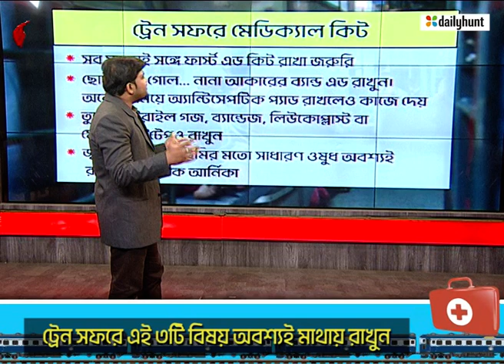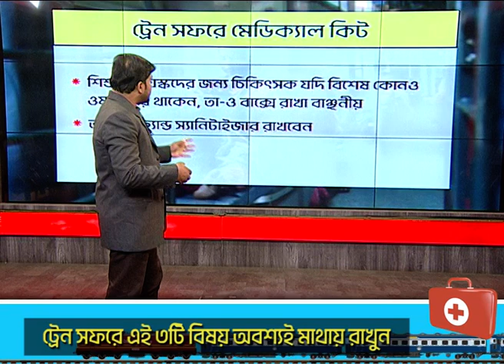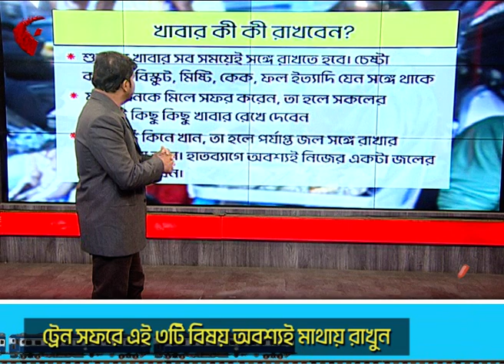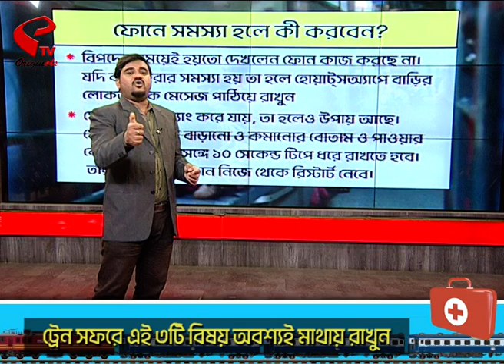KTV mini | ট্রেন সফরে এই ৩টি বিষয় অবশ্যই মাথায় রাখুন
website link for this copy :
@Kolkata Tv